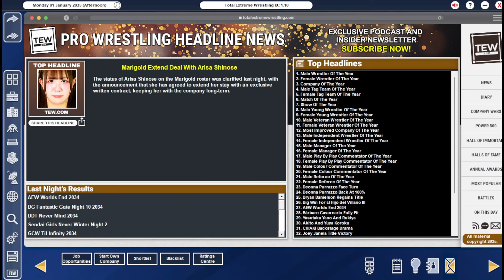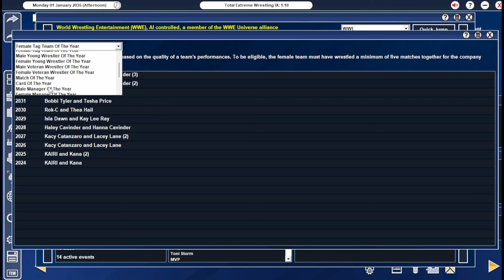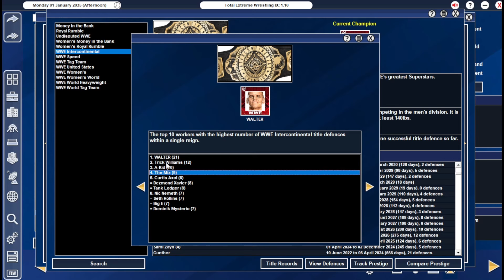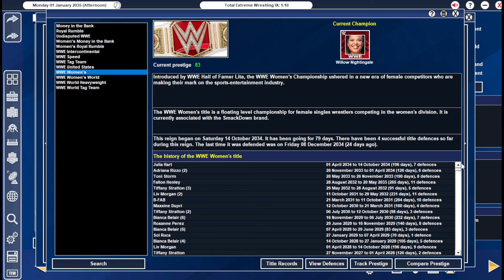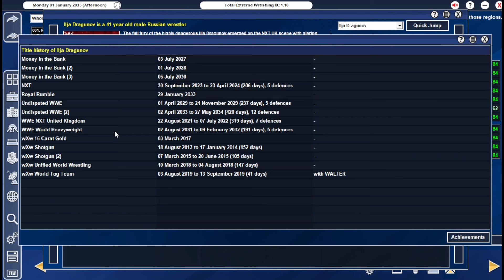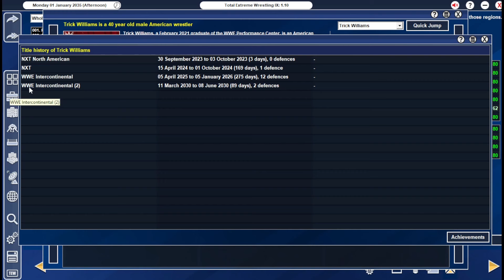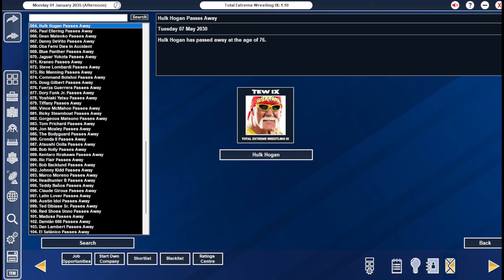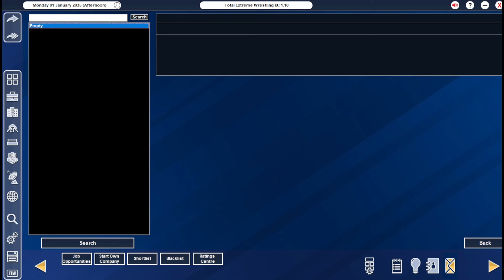TEW IX Predicts The Next 10 Years In Wrestling